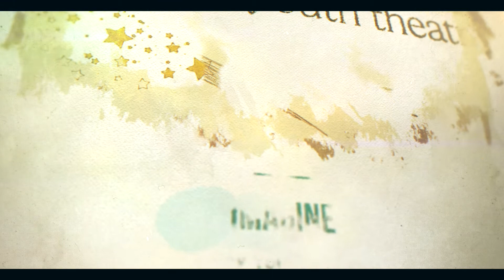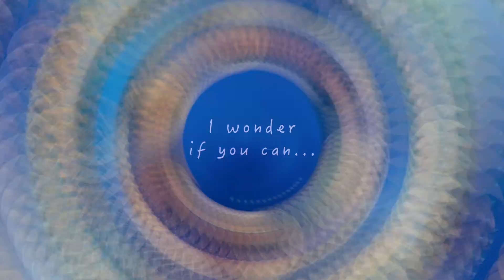2020 VYTal Affair-athon - VYT Cast Members perform "Imagine"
This video is from VYT's 2020 VYTal Affair-athon.  Edited together by Seth Tucker and Sîme Košta